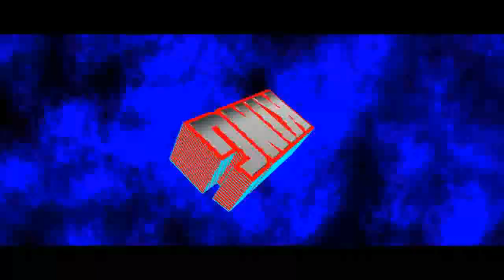Starting my Summer Off Playing Burger Island 1 & 2 Many Years Later